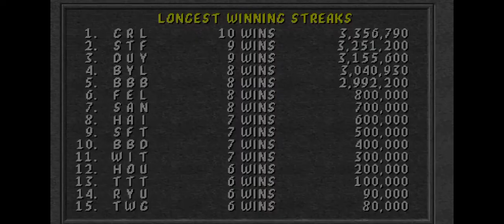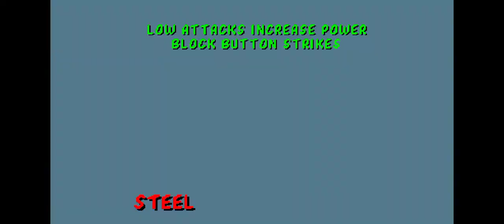Jogando Mortal Kombat 1 versão de arcade, modo Very Hard, até zerar com o personagem (JOHNNY CAGE).